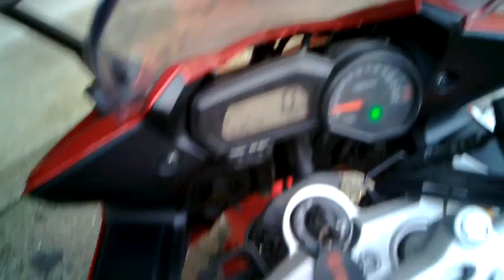Muj Fazer FZ1